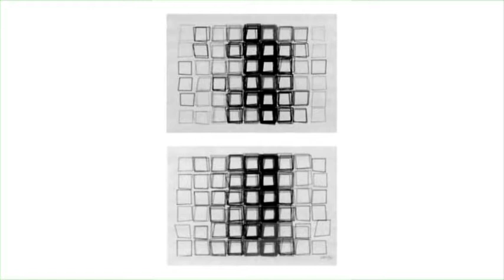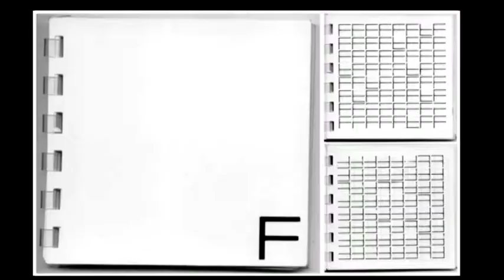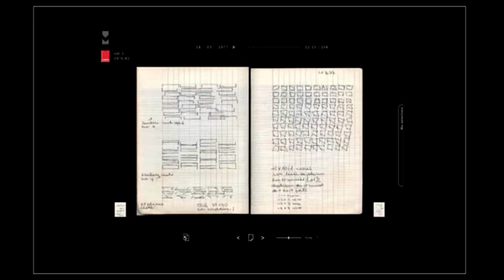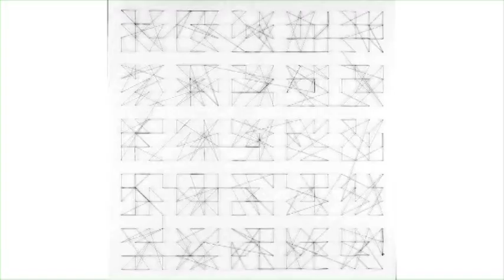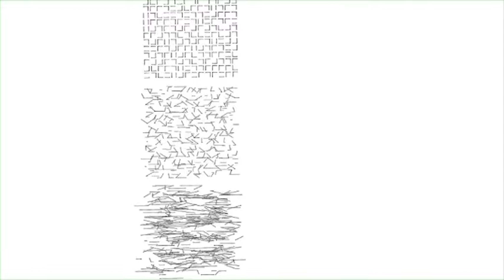Vera Molnar im Gespräch mit Sabine Schaschl, Paris 2014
Museum Haus Konstruktiv | Vera Molnar | (Un)Ordnung. (Dés)Ordre.
5.2. – 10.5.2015 | kuratiert von Sabine Schaschl und Evelyne Bucher
Kamera Felix von Muralt | Schnitt Mélanie Moser

In Kooperation mit der Künstlerin und dem Museum für Konkrete Kunst in Ingolstadt stellte das Museum Haus Konstruktiv eine umfangreiche, retrospektiv angelegte Einzelschau zusammen. Die Ausstellung spannet einen facettenreichen Bogen von den frühen, bisher noch nie gezeigten Handzeichnungen Vera Molnars über ihre Plotterzeichnungen aus den späten 1960er Jahren bis hin zu einer neuen, eigens für das Museum Haus Konstruktiv konzipierten Installation.